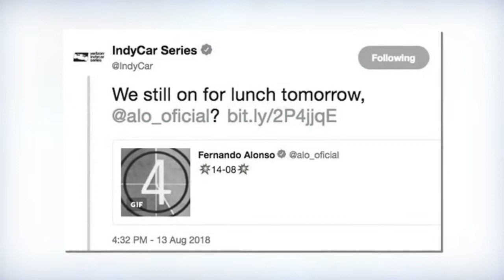Fernando Alonso IndyCar hint: US series tease announcement on Twitter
FERNANDO ALONSO has been trailing a major announcement for today and the Twitter account representing IndyCar have mischievously hinted that they might be involved.